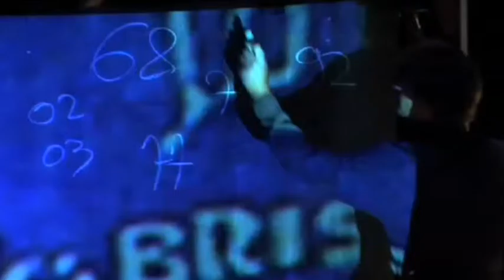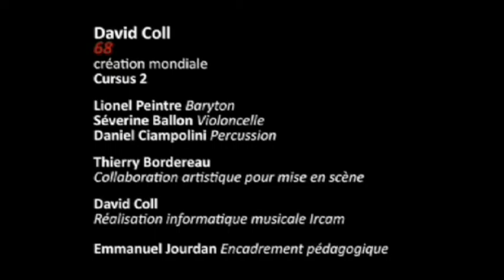68, for actor/baritone, cello, and percussion. Additional electronics (sound, video/image, & light)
68, for actor/baritone, cello, and percussion. Additional electronics (sound, video/image, and light)

Premiere: October 1 & 2, 2008. Centre Georges Pompidou, Grand Salle
Performers: Lionel Peintre, actor/baritone; Daniel Ciampolini, percussion; Séverine Ballon, cello. Additional assistance: Thierry Borderau & Emmanuel Jourdan.

Program Note:
Why do we create art and what do we expect it to do? This is the question posed in ’68′. In the beginning we witness the creative act: a poet, writing and speaking out the earliest fragments of his poems; discovering through experiment his voice, both physically and figuratively. It alludes to Isidore Isou, a romanian-born poet who, in 1942, at the age of 17, moved to Paris and wrote a manifesto on ‘lettrisme’, sparking a movement. With each creative moment, our poet’s own energy and imagination are embodied in the actions of the percussion, violoncelle, and the mise-en-scène.
But what of society? What of government? Our poet realizes that his artistic actions have no way of changing society unless he confronts social and economic issues, at the expense of artistic vision. Our poet decides that his art must not simply discover and create and describe, it must enact.
Guy Debord’s Société du Spectacle, a work whose message is as relevant today as it was leading up to Mai '68, is central to this decision. Our poet accosts us, the audience, urging us to see the spectacle for what it is, and how it is not real society.
Throughout the piece we see the works of Jacques Villéglé, constantly putting the mirror to the moment- and in so doing, they make us aware of our present moment.